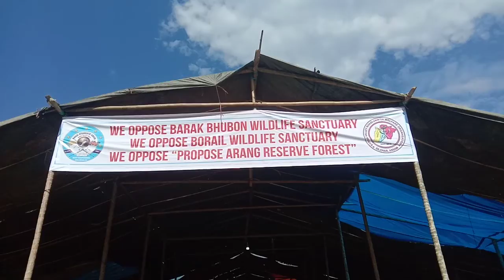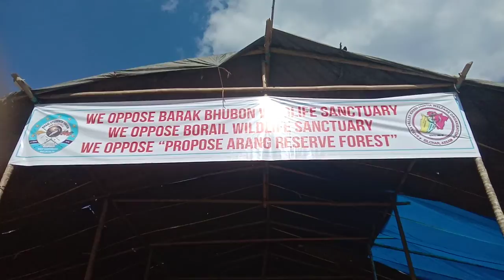khasia annual conference